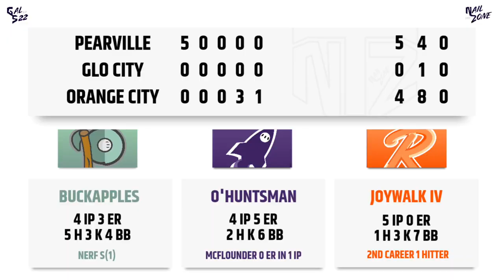FCWB 2022 Game 9 Wiffle Ball Highlights| Pears vs Grapes vs Orange Oranges | Nail The Zone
Welcome back to Fruit Conference Wiffle Ball where the Pearville Pears take on the Glo City Grapes and the Orange City Orange Oranges at the beautiful Square Lion Field for Game 9!

This is our sixth episode of Nail The Zone

This wiffle ball game is up there for game of the year. Your favorite fruit themed wiffle ball league comes through again

WeReady
Gal 5:22 WB